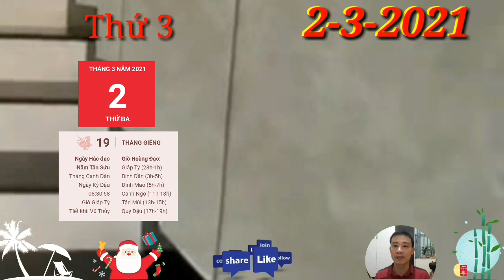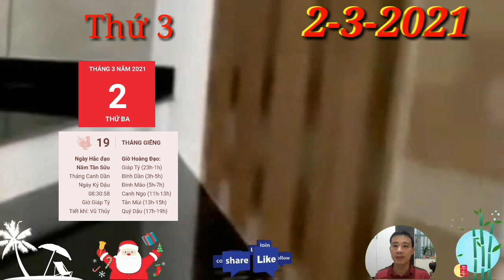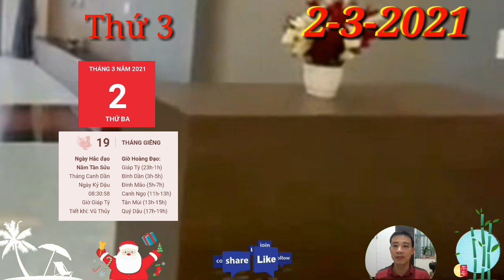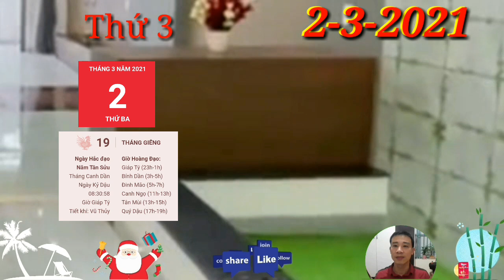☯ Tử Vi Ngày 2/3 Con Giáp CÓ THẦN TÀI CHỈ LỐI, GIÀU TO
☯ Tử Vi Hàng Ngày 2/3 Con Giáp TRỜI CHO LỘC, SỐ HƯỞNG, TRÚNG LỚN, GIÀU TO,
1. Tử vi tuổi Tý, THỨ 3 ngày 2/3/2021 cực chuẩn
Thiên Ấn báo với con giáp này hãy cố gắng để phát huy năng lực tiềm ẩn của mình. Đây là thời điểm then chốt để bạn nổi bật lên hẳn trong số những đồng nghiệp đang làm việc cùng. Đừng ngại thay đổi bởi thay đổi có thể khiến bạn đạt được thành công.
2. Tử vi tuổi Sửu, THỨ 3 ngày 2/3/2021 cực chuẩn
Thiên Tài góp thêm niềm vui khi tài lộc ùn ùn kéo về nhà, những chú Trâu chẳng còn nỗi lo thiếu tiền thiếu bạc nữa nhé. Nghề tay trái sẽ giúp bạn có thêm thu nhập ngoài luồng, thoải mái chi tiêu hơn trước.
3. Tử vi tuổi Dần, THỨ 3 ngày 2/3/2021 cực chuẩn
Con Giáp CÓ THẦN TÀI CHỈ LỐI, GIÀU TO
4. Tử vi tuổi Mão, THỨ 3 ngày 2/3/2021 mới nhất
5. Tử vi tuổi Thìn, THỨ 3 ngày 2/3/2021 cực chuẩn
6. Tử vi tuổi Tị, THỨ 3 ngày 2/3/2021 cực chuẩn
7. Tử vi tuổi Ngọ, THỨ 3 ngày 2/3/2021 cực chuẩn
8. Tử vi tuổi Mùi, THỨ 3 ngày 2/3/2021 mới nhất
Thiên Tài nhập mệnh, chuyện kiếm tiền không trở nên quá mức bức thiết với tuổi Mùi, nhưng nhờ có Thần Tài che chở nên dù vậy mà con giáp này vẫn có đồng ra đồng vào, chẳng lo túng thiếu.
9. Tử vi tuổi Thân, THỨ 3 ngày 2/3/2021 cực chuẩn
10. Tử vi tuổi Dậu, THỨ 3 ngày 2/3/2021 cực chuẩn
11. Tử vi tuổi Tuất, THỨ 3 ngày 2/3/2021 cực chuẩn
12. Tử vi tuổi Hợi, THỨ 3 ngày 2/3/2021 cực chuẩn
Con Giáp có ĐẠI PHÁT TÀI, QUÝ NHÂN DẪN BƯỚC, HỐT TIỀN Tỷ vào Đầy Két. Chính Ấn xuất hiện, cho thấy con giáp này đang được cấp trên trọng dụng và tin tưởng đặt nhiều kỳ vọng.